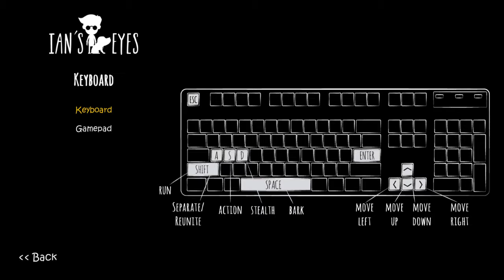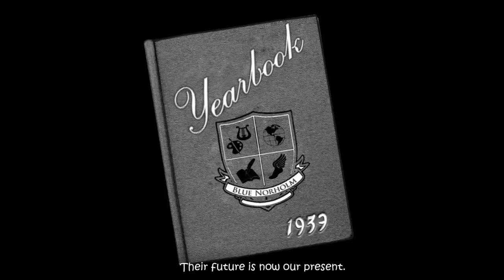Cheap plays Ian's Eyes pt1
This went from cute puzzle game to frustrating run from zombie people in about 5 mins.

I can also be found here!